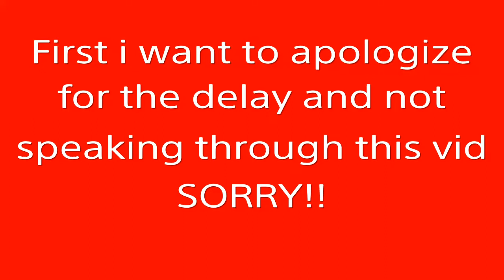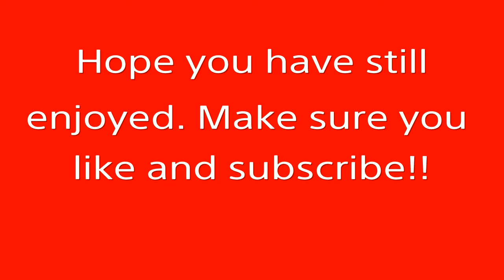A CONFRONTATION WITH SOME O'DRISCOLL LADS (Red Dead Redemption 2)